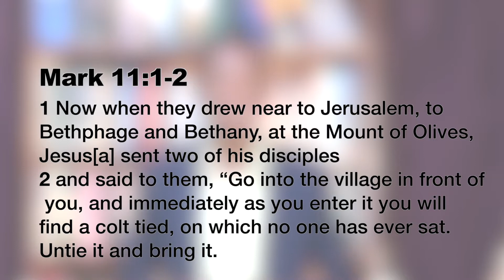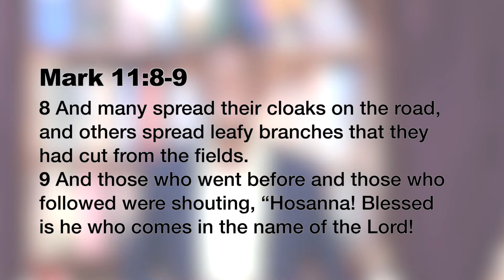Kampala Baptist church - Gabit Mukiibi